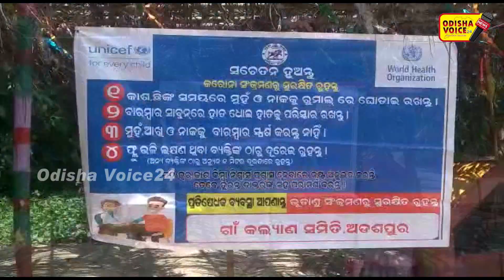Cuttack : କଣ୍ଟାପଡ଼ା ବ୍ଳକ ଅଡଶପୁର ବାଲିସାହି ପ୍ରତ୍ୟେକ ଘର ଓ ଦୋକାନ ସାନିଟାଇଜ